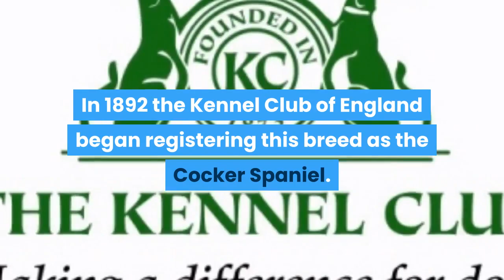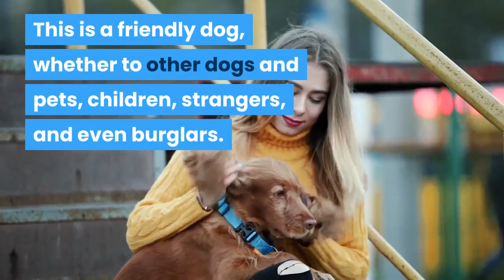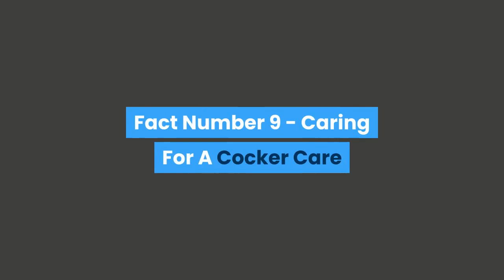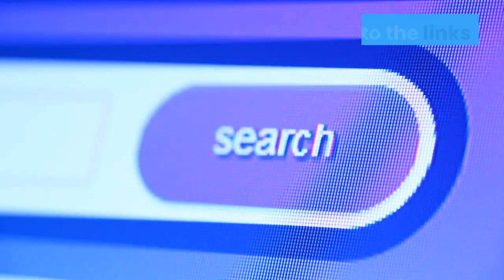ENGLISH COCKER SPANIEL - Top 10 FACTS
In this video, we are going to look at the English Cocker Spaniel and the Top 10 Facts about this wonderful breed of dog.

The English Cocker Spaniel continues to be a popular choice among pet owners.

I personally own an all-black English Cocker Spaniel and he's the most handsome thing.

Those big ears, big lovely eyes that melt your heart and the happy go lucky playful attitude make the English Cocker Spaniel my favorite breed of dog.

They can be very much a handful and do need a lot of exercise and playtime.